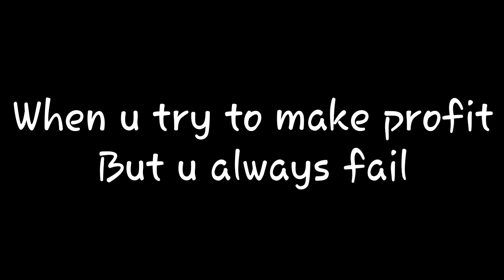Quit Gt? + Unaccess from Breakk